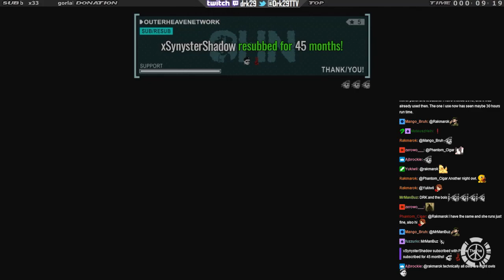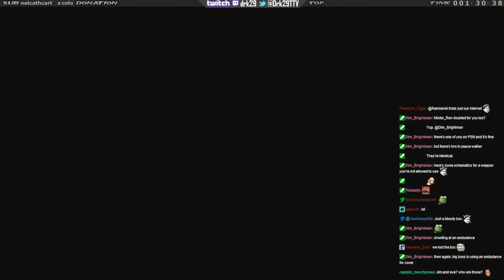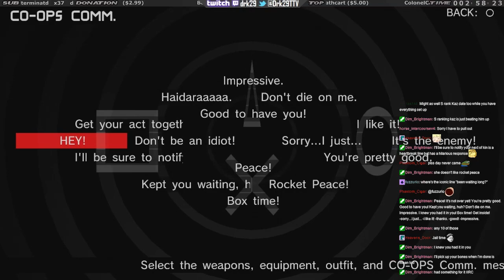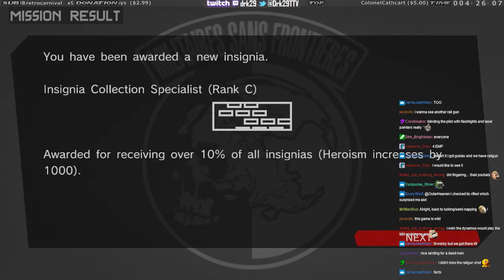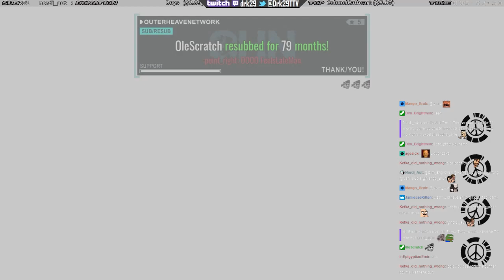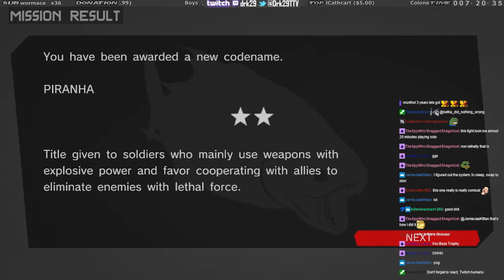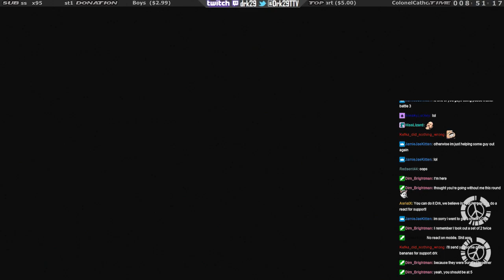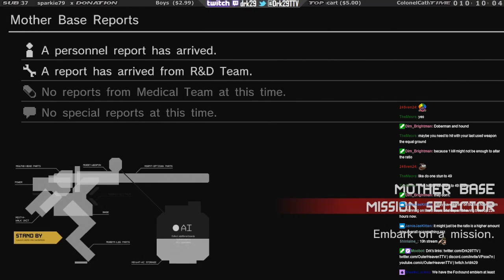Peace Walker Foxhound codename monstrosity (Co-op and Microsoft Excel special) (Part 4)